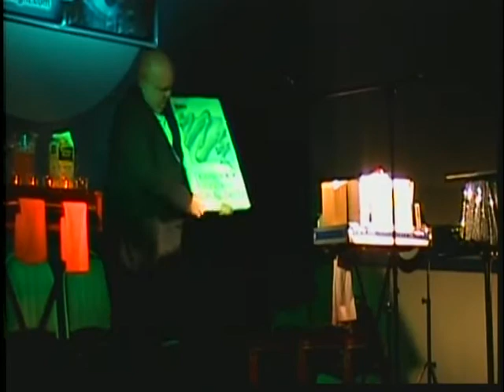Michael Night Bowling Ball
Michael Night - Comic Magician and Hypnotist produces a real bowling ball from an art pad!